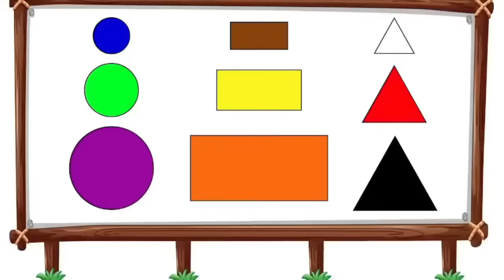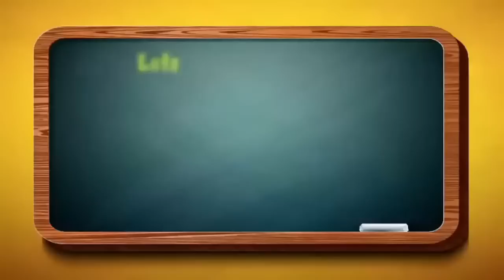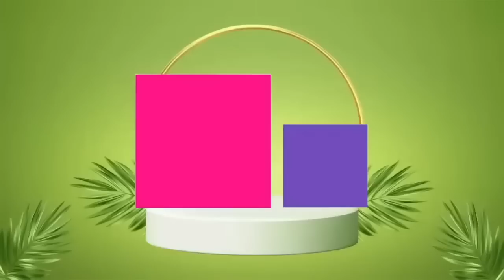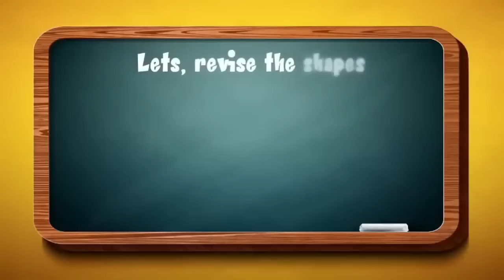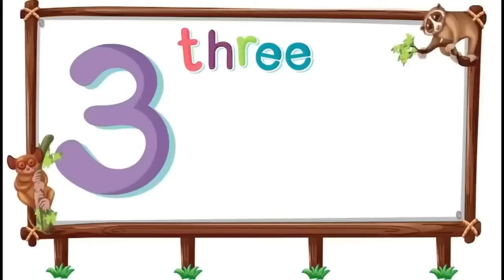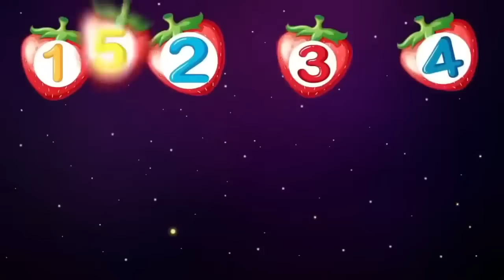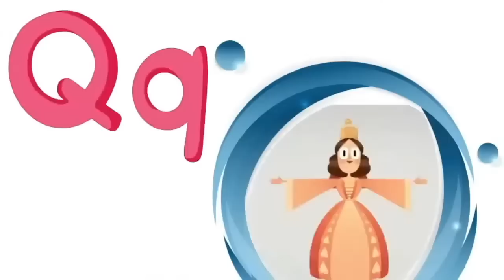Preschool Learning Videos For 3 Year Olds | Kindergarten Learning Videos | Toddlers Learning Videos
This video is related to kids learning videos for kids, kindergarten learning videos and preschool learning videos for 3 year olds. Moreover, this video is helpful for kids to learn alphabet, numbers, colors and vocabulary for kids. It consist of kids learning videos preschool and educational videos for kids. This toddlers learning videos contains learn alphabet, learn numbers, learn shapes, basic kids vocabulary for kids etc.

We compose this video to help children to get engage and learn alphabetical characters name, counting numbers, vocabulary for kids and ABC 123 colors and shapes with fun and ease. This video is helpful for live teachers for the explanation and recognition of alphabet numbers colors and shapes for preschoolers.